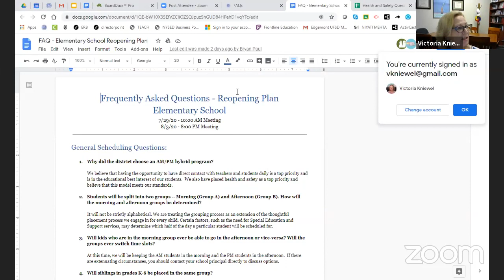Edgemont Board of Education 8/18 Public Meeting